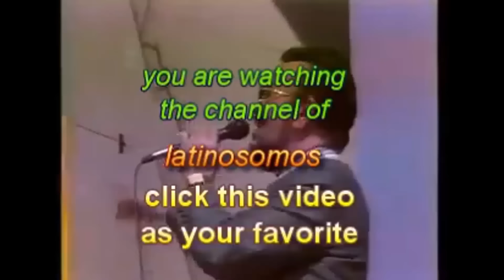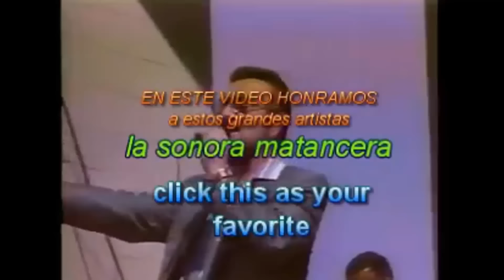Leo Marini Boleros De Oro - 30 Exitos Inolvidables De Leo Marini - Boleros De Siempre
Todas las obras nuevas se publicarán y actualizarán semanalmente. Toda infracción de derechos de autor está estrictamente prohibida.